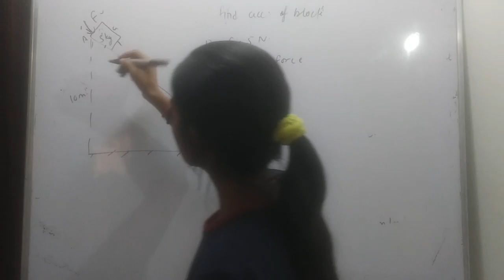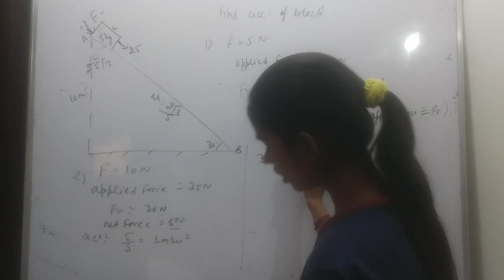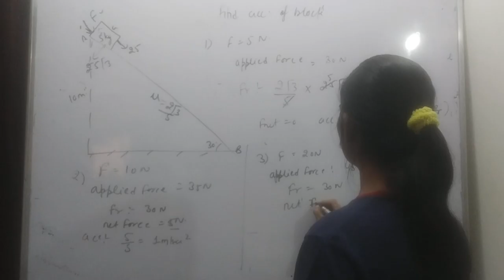find acceleration of block if